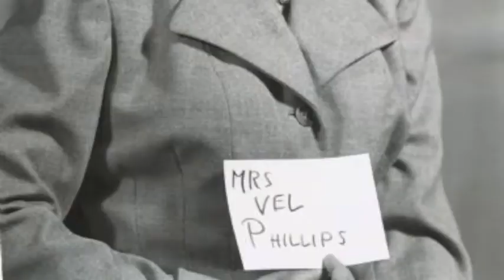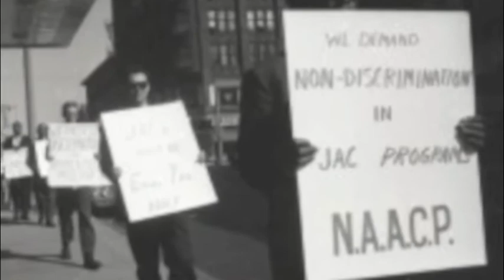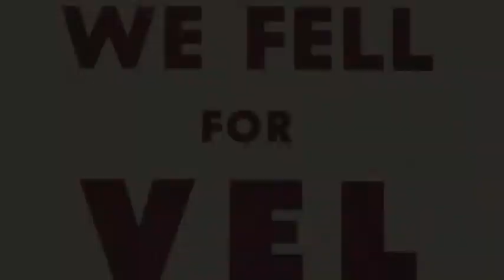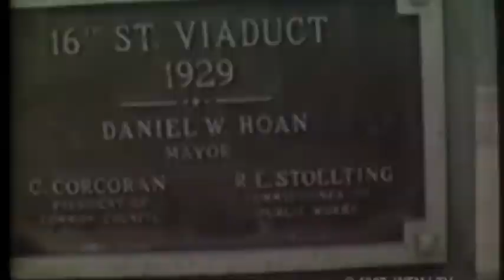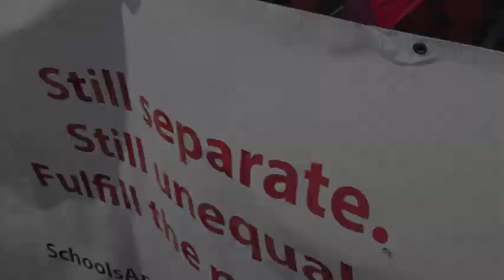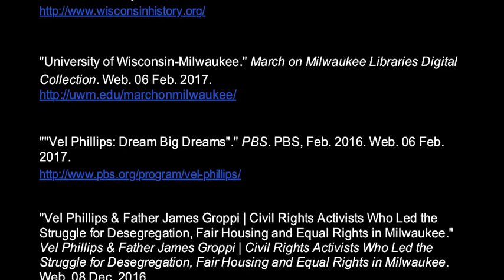Official Vel Phillips Documentary (2)